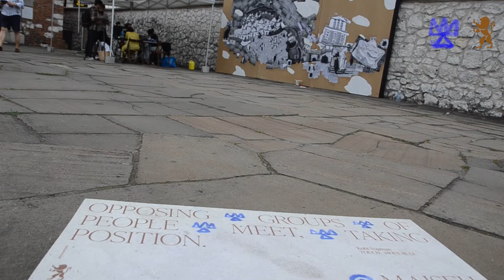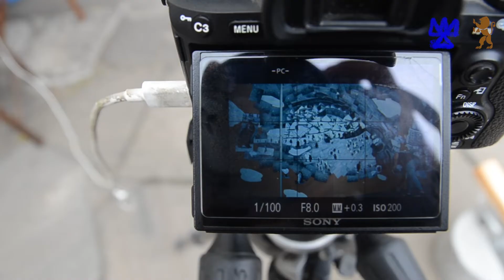Maiseh | Kobi Vogman | Touch-move Rule | 31st JCF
Kobi Vogman - Touch-move Rule

Participatory mural in collaboration with: Agnieszka Królikowska
Opposing groups of people meet, taking position. Like pieces on a chess board, they arrange themselves, contemplating their next move. Are they guards, or are they thieves? But not all is black and white – the rules of the game keep shifting.

legend: Soon after Isaac’s Synagogue opened, thieves threatened to steal its treasures, but they were warded off by a group of volunteer guards dressed in white.

When it is hard to find the words, we tell stories.

In “Maiseh”, which is the Yiddish word for tale (מייסע), seven legends were told in the public space. These stories are vehicles to grapple with loss, misfortune, betrayal and broken hearts. They arm us with humor, hope, courage and love. They bring us together.
Traditionally passed on orally, legends were told over a meal or next to the campfire in almost all known human societies. The act of passing on stories shapes communities, which in turn come up with more tales to tell. Whether it is about a restless phantom roaming the streets, a hidden treasure or the guardian of an ancient synagogue – a “maiseh” usually contains few characters, simple dialogues, and nothing more than a superficial reference to an actual person, geographical location or historical event. These stories are simple and imaginative, sometimes fragmented, confusing or obscure.
During the 31. Jewish Culture Festival artists from Israel, Germany and Poland told their version of legends from Krakow in the medium of their choosing. Tales and legends transform as they are shared, slightly altered by the storyteller each time they are told. It is in the nature of the story to be adapted.
Shaped as performances, drawings, murals, sound installations, workshops, and letters, the stories of “Maiseh” unfold in the streets of Kazimierz.

MAISEH WAS CREATED ESPECIALLY FOR THE 31ST JEWISH CULTURE FESTIVAL IN KRAKOW
Curatorial team: Yael Sherill, Lianne Mol & Julia Kawka – Curatorial Collective for Public Art / Berlin, Meydad Eliyahu – HaMiffal / Jerusalem, Paweł Kowalewski – Jewish Culture Festival / Kraków